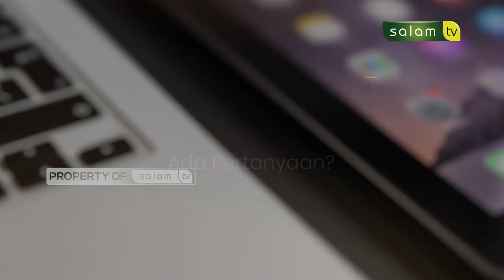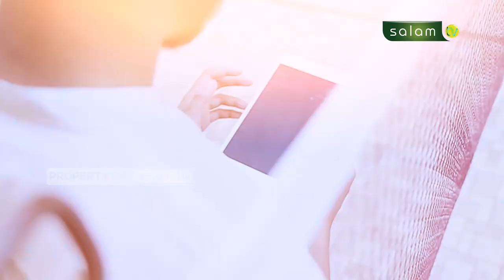KAPAN DIPEROLEH PAHALA SEDEKAH? DI DUNIA ATAU DI AKHIRAT? FULL HALO USTADZ